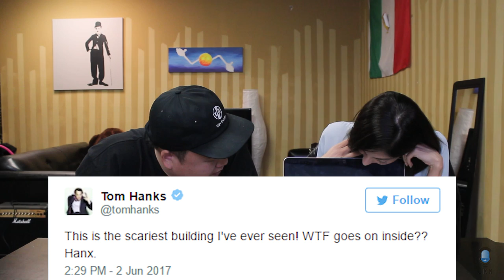WEEKEND SCRAMBLE - Tornado Photo Goes Viral! ft. DavidSoComedy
It's WEEKEND SCRAMBLE!

Cast:
• Commentary by: David So, Joe Jo, Bart Kwan, Geo Antoinette, Julia Chow